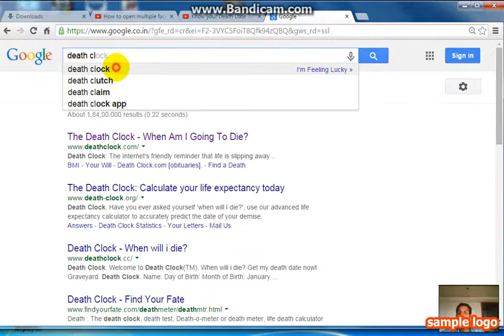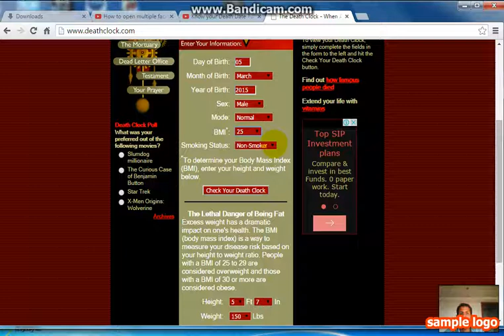Funny Death Clock In Hindi/urdu